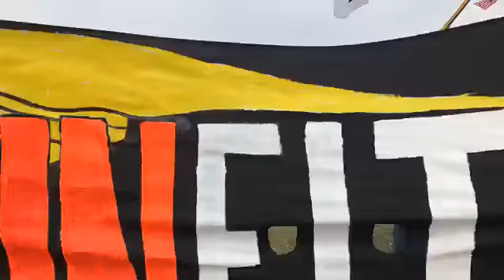This Little Light of Mine...